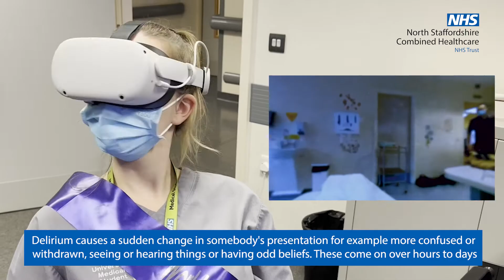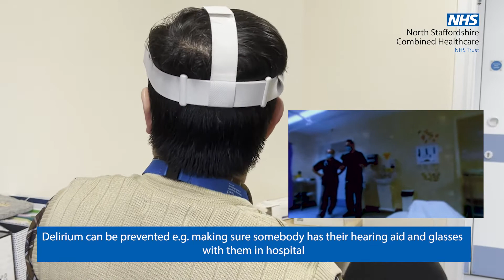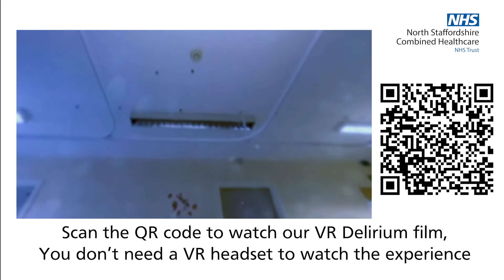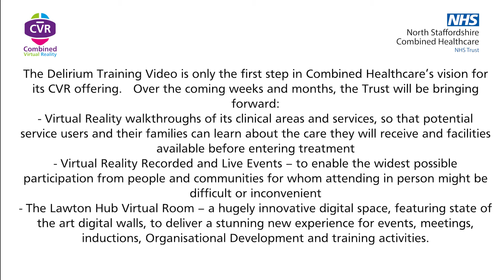Combined Virtual Reality - a groundbreaking innovation in delirium training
Combined Healthcare is proud to launch a new addition to its portfolio of communications products and channels - Combined Virtual Reality (CVR). Combined Virtual Reality harnesses the latest innovations in communications tools and techniques.

Virtual reality is an experience that can be similar to or completely different from the real world. Applications of virtual reality include entertainment, education, medical training and business (such as virtual meetings). Other distinct types of VR-style technology include augmented reality and mixed reality, sometimes referred to as extended reality or XR.

To mark international World Delirium Awareness Day on 16th March 2022, we are proud that our first CVR output was a highly innovative training VR film to help frontline healthcare staff create conversations, increase understanding and empathy towards those with delirium and encourage us all to ‘think delirium’.